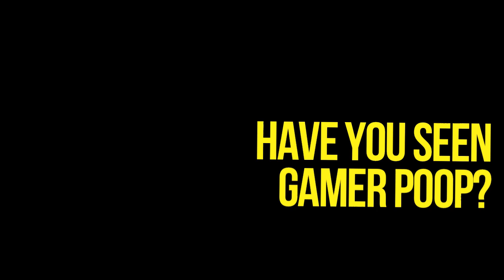Poppin Bottle Caps (Fallout 4 ) Vault Boy f/ Jarl Balgruuf, Three Dog, Migos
We poppin bottle caps. VIP only.

Gamertag: mans1ay3r